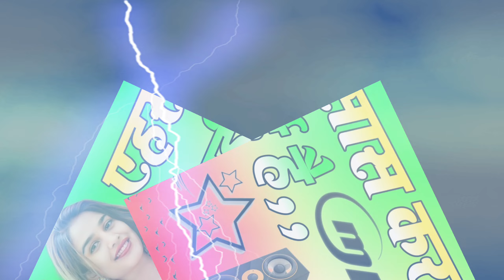Ehsaas Kara Gayi Hai Dj Remix 2024 | तू एहसास करा गई ए 💔 Gam Bhare Gane 💞 Hindi Song Dj Umesh Etawah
{ - Dj Umesh Etawah Sad Song - }

.Use Headphone

Dj Umesh Gautam,

Dj Manish Etawah,

Dj Vishal Bhai,

Dj Monu Remixer,

Dj Vikas Etawah,

Dj Monu Yadav,

Dj Umesh Etawah Longpur,

Extra Searches .💔
mohit sharma new song,
mohit sharma sad song,
surender sajuma new song,
rohit sardhana new song,
gajendra sardhana new song,
bpràak new song,
sonika singh song,
naveen punia new song,
ruchika jangid songs,
gold e gill new song,
sweta chauhan song,
vanshika ke gane,
vanshika hapur new song,
bhura dholak song,
Haryanvi Sad Song,

                   💔- डीजे उमेश इटावा -💔

Original Deshbord ©️ - Dj Umesh Etawah ✧❂✧

Merlin Coin Digital {PRIVATE LIMITED
MANAGE BY - UMESH ETAWAH

अन्यथा , {🚨} आप पर भारतीय कापीराइट नियमों साइबर पुलिस दिल्ली आईपी विशेषज्ञ मुम्बई कापीराइट केस. फाइल -420* द्वारा कानूनी रूप से मुकदमा चलाया जाएगा । 1957. इन गानों का इस्तेमाल फेयर यूज के लिए किया जाता है
Uttar Pradesh - Up 75 { India √
{ = Channel Owner - Dj Umesh Etawah  }

Dj Umesh Etawah All Song ✓